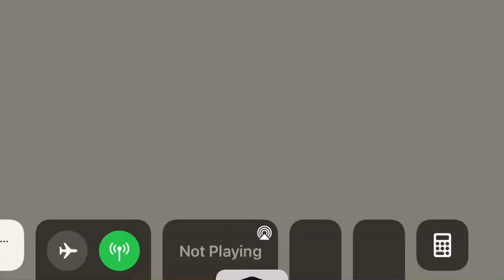Rose Biollante VS Gigan